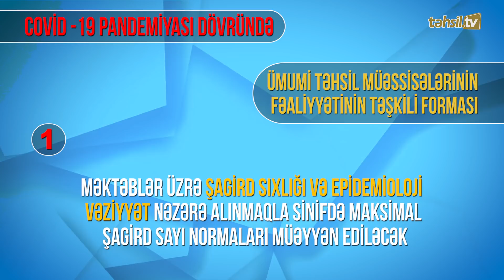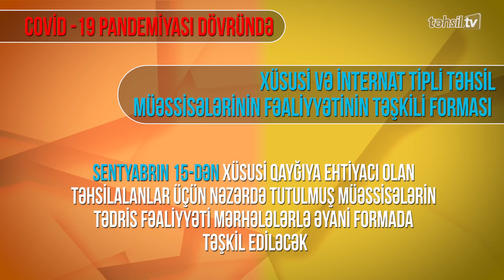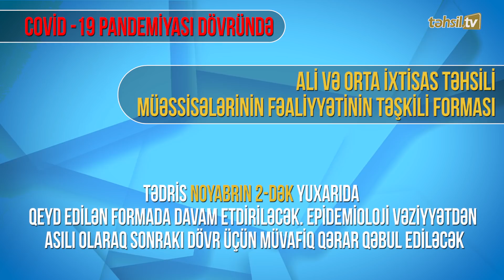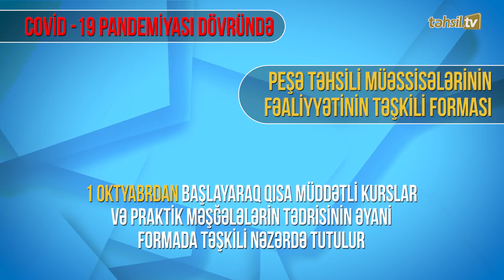Yeni dərs ilində tədrisin təşkili qaydaları